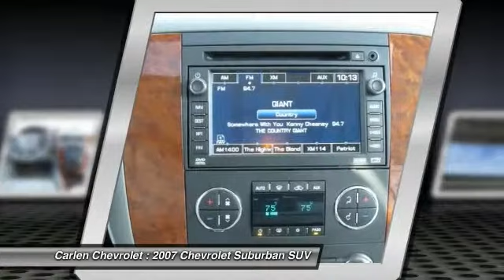2007 Chevrolet Suburban Cookeville TN 6651A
2007 Chevrolet Suburban LTZ

Carlen Chevrolet
330 West Spring Street

New Arrival! 4WD, CarFax One Owner! Heated Seats, Auto Climate Control, Satellite Radio, Sunroof/Moonroof, 3rd Row Seating, Aux Audio Input, Seating, AM/FM Radio Rain Sensing Wipers NHTSA 5 STAR CRASH RATING! ABS Brakes Satellite Radio Please let us help you with finding the ideal New, Used, or Certified vehicle.